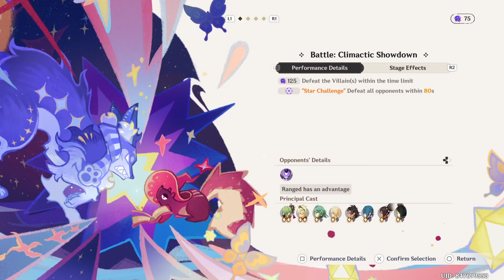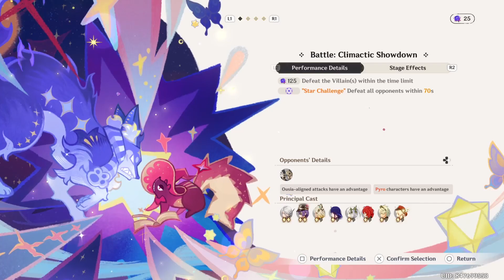Imaginarium Theater 5.1 November - Pyro, Electro & Dendro